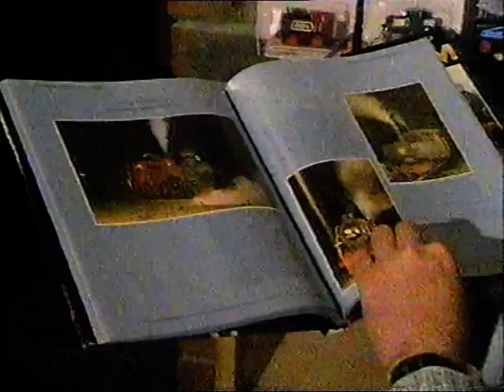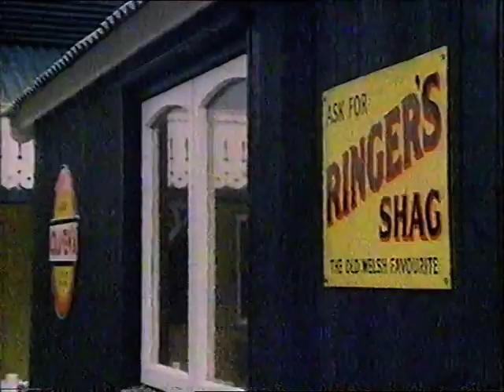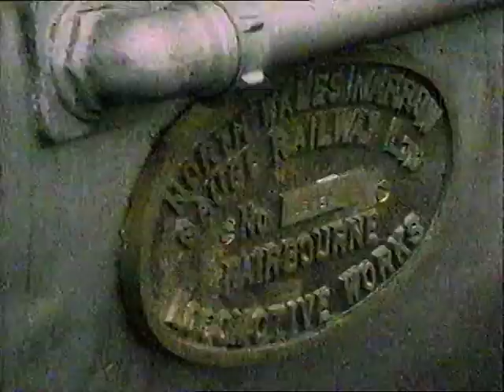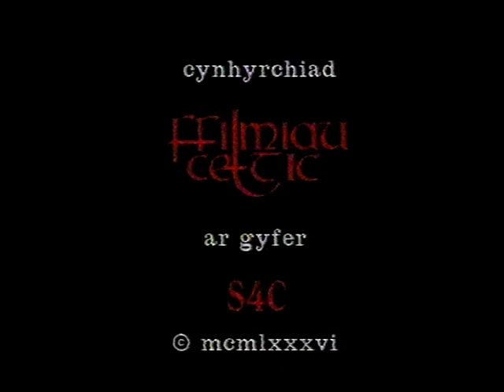Crwydro'r Cledrau 4 Môr a Mynydd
00:00 Brecon Mountain Railway
05:27 Fairbourne
09:14 Great Orme Tramway